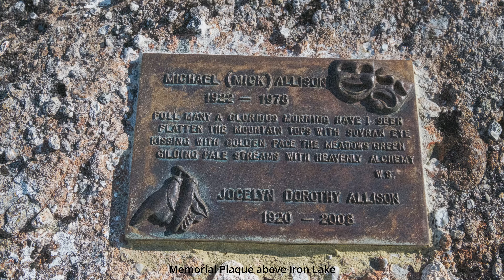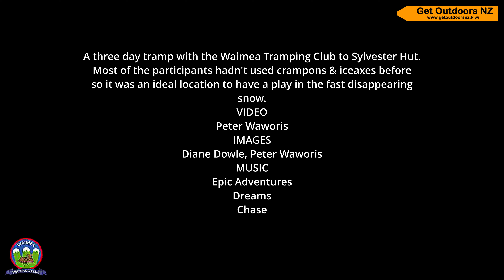A winter tramp to Sylvester Hut and Iron Lake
A three day tramp with the Waimea Tramping Club to Sylvester Hut in Kahurangi National Park, NZ.
Most of the participants hadn't used crampons & iceaxes before
so it was an ideal location to have a play in the fast disappearing
snow.